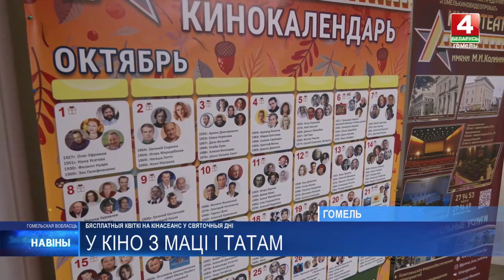В кинотеатрах Гомельщины пройдет акция «В кино с мамой и папой»